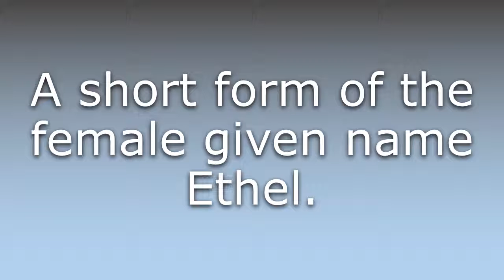What does Eth mean?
What does Eth mean in English? Learn the meaning of the word Eth! How to Pronounce Eth. Expand your vocabulary, learn words.